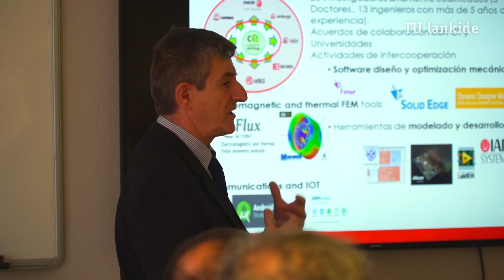Centro Stirling inaugura su centro navarro en las instalaciones de Embega, en Villatuerta